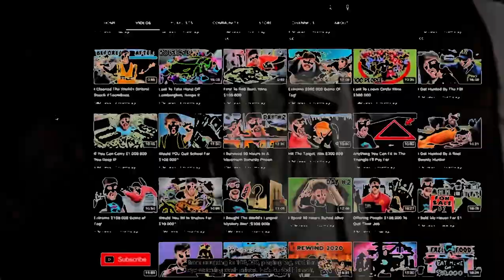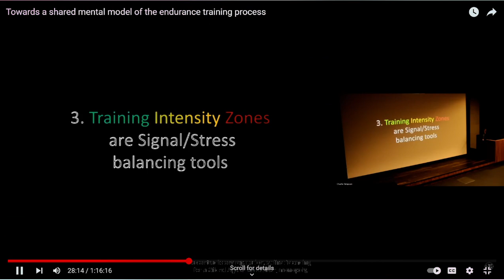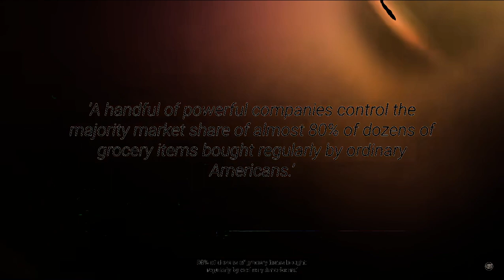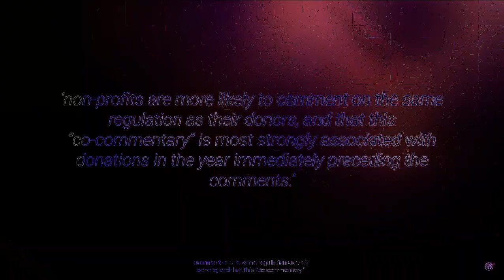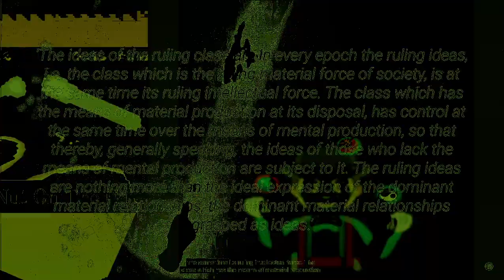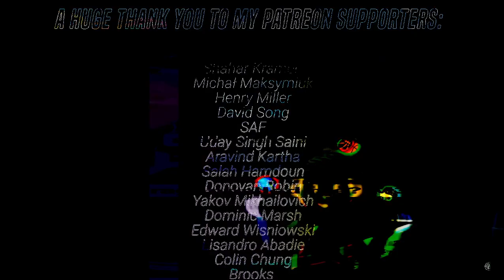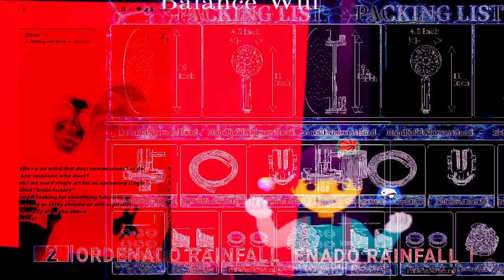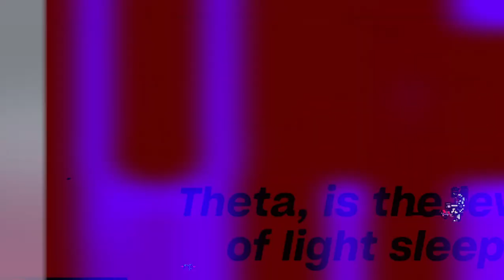[texture_pak_39] showerhead